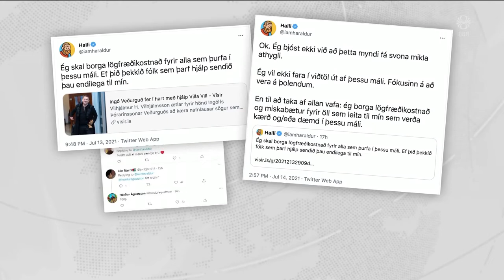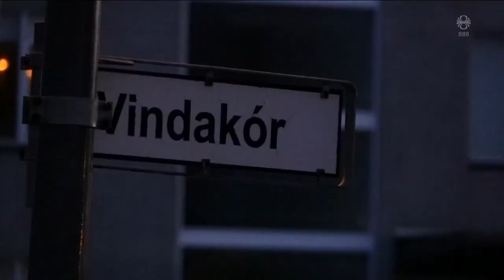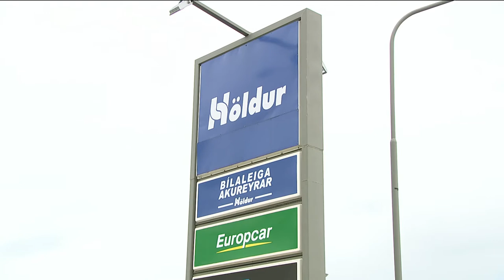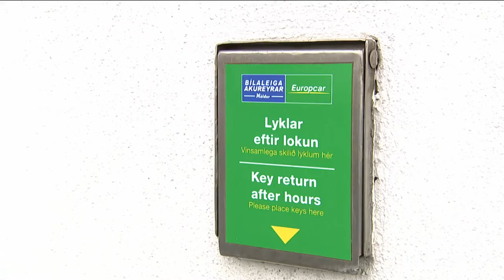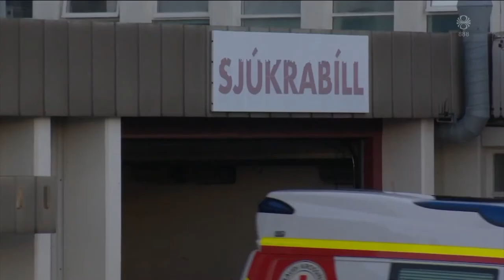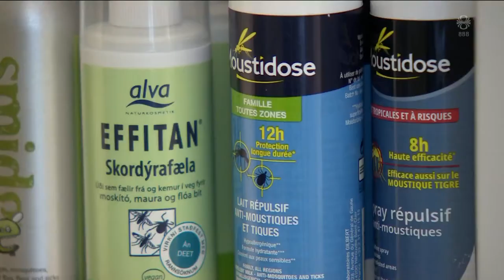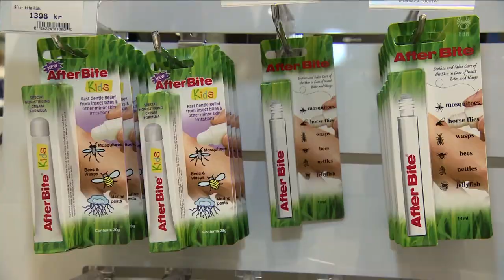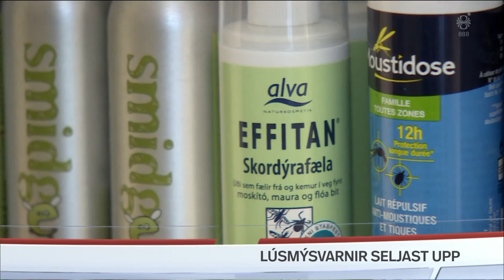Fréttir - 14. júl 2021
Fréttir RÚV frá 14. júlí 2021 - Efnisyfirlit:
00:01:24 Fimm ný smit
00:03:40 Síðasti skipulagði bólusetningardagurinn
00:05:36 Kveikt í byggingum í Suður-Afríku
00:08:21 Milljarðamæringur hjálpar þeim sem Ingó kærði
00:10:13 Mótmæli halda áfram á Kúbu
00:11:50 Farinn úr landi þrátt fyrir farbann
00:12:29 Of fáir bílar á bílaleigum
00:14:29 ESB kynnir nýja loftslagsáætlun
00:15:39 Rafskútum fjölgar
00:19:18 Lúsmýsvörur seljast upp